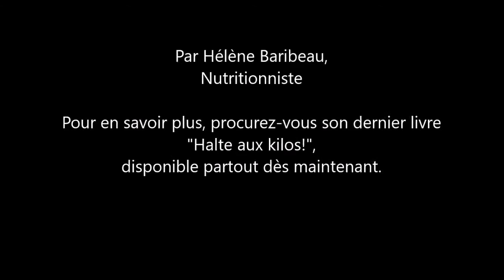Halte aux kilos: Comment devenir un mangeur conscient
Hélène Baribeau, nutritionniste et auteure des livres "Manger mieux pour être au top" et "Halte aux kilos", nous explique  comment devenir un mangeur conscient en évitant les fausses faims : visuelle, olfactive, mentale, émotionnelle et buccale.